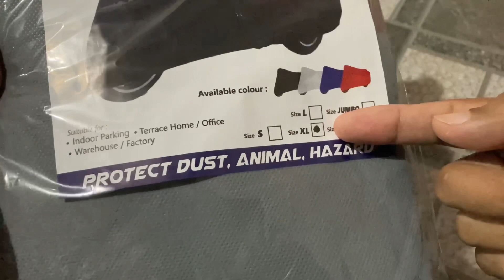Review Cover Motor Indoor Melindungi Dari Debu dan Sinar Matahari